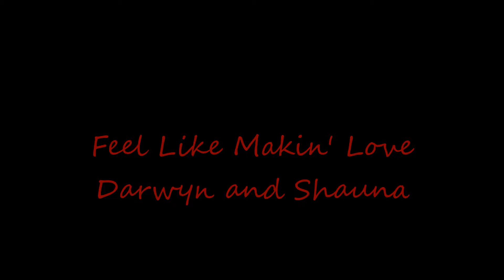Feel Like Makin Love Darwyn and Shauna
Video I made for my Twitter character and his mate.